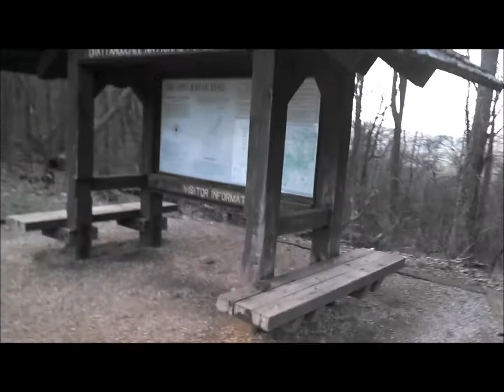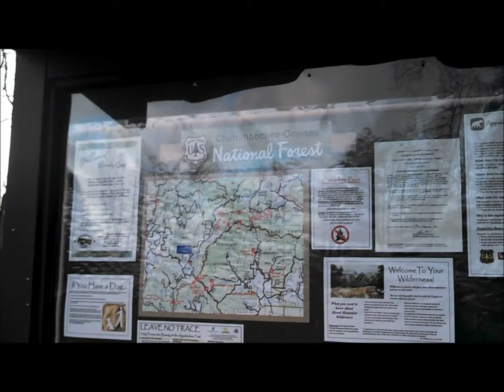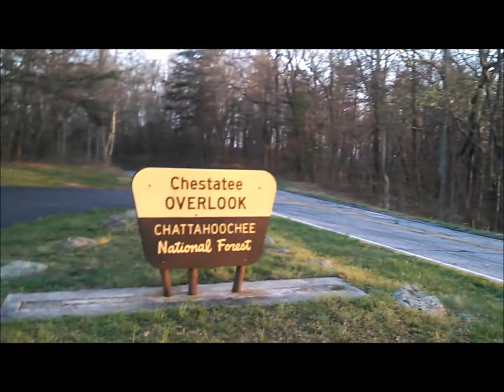Georgia On My Mind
Oro and The Nugget Buggy take the long way to Georgia by stopping at Coker Creek, Tennessee before crossing the Great Smokey Mountains into Georgia. He stopped and enjoyed the beauty of the Chattahoochee National Forest, the Appalachian Trail, and the Chestatee Overlook.

Hammered dulcimer and guitar music by Steve & Ruth Smith Also Breanne Duren.